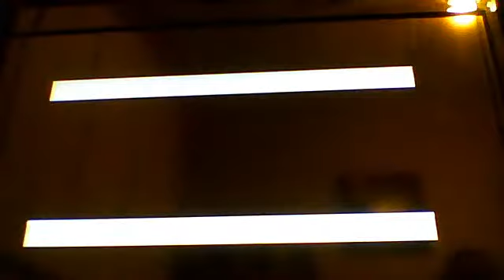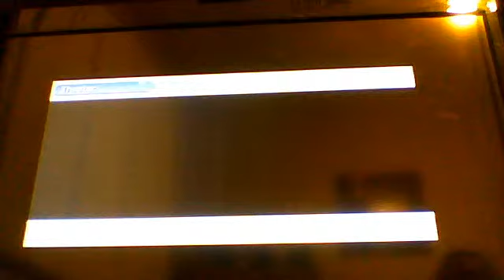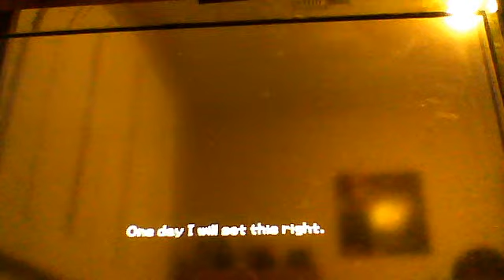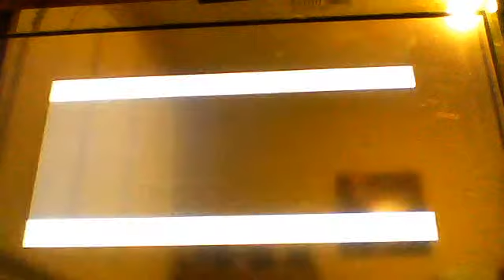Let's Play Kingdom Hearts Birth By Sleep (Terra) Part 22: Finale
sorry about cutting final boss out stupid internet crashed after beating him